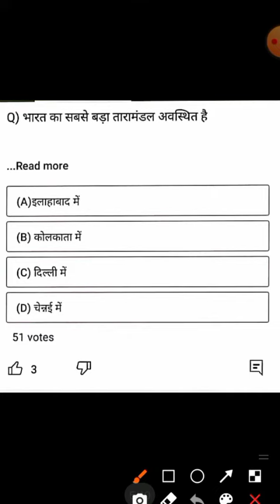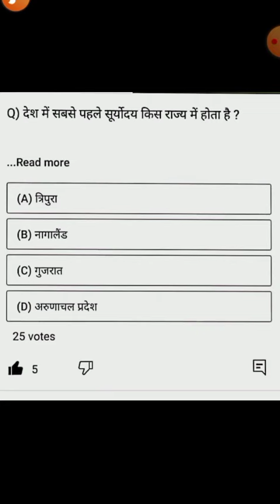महत्वपूर्ण प्रश्न जीके एंड जीएस जो प्रतियोगिता परीक्षा में पूछे जाते हैं